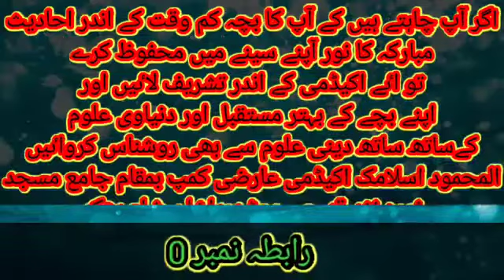المحمود اسلامک اکیڈمی کے طلباء کرام / Al-Mahmood Islamic acedmi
| Maulana Mufti Mahmood Sahab
Lecture : Kam ki Shiddat ki Waja se Roza Torna
Speaker : Maulana Mufti Mahmood Sahab

Maulana Mufti Mahmood Sahab, Mufti Mahmood Sahab, Mufti Mahmood Ansari,  Urdu Best Islamic Channel, Pakistan Urdu Islamic Channel, Islami Channel, Quran And Sunnah, Islamic Study.

Official Channel of Maulana Mufti Mahmood Sahab Darya Khan, District Bhakkar.

If you want to know any question and fatwa then contact through comments section below.